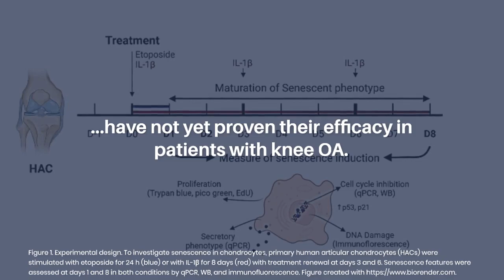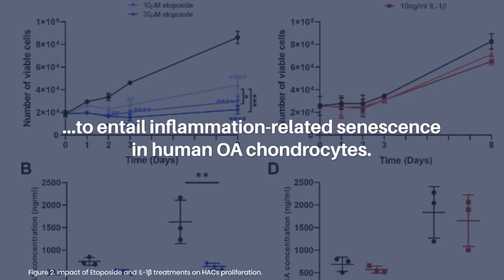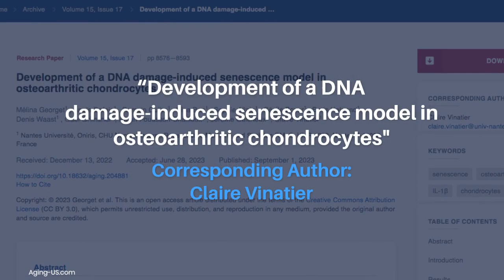Development of DNA Damage-Induced Senescence Model in Osteoarthritic Chondrocytes | Aging-US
Aging-US published this research paper on September 1, 2023, in Volume 15, Issue 17, entitled, “Development of a DNA damage-induced senescence model in osteoarthritic chondrocytes" by researchers from Nantes Université, Oniris, CHU Nantes, Inserm, Regenerative Medicine and Skeleton RMeS, UMR 1229, Nantes F-44000, France. @UnivNantes

Abstract

Senescent cells (SnCs) have been described to accumulate in osteoarthritis (OA) joint tissues in response to injury, thereby participating in OA development and progression. However, clinical therapeutic approaches targeting SnCs using senolysis, although promising in preclinical OA models, have not yet proven their efficacy in patients with knee OA. This pitfall may be due to the lack of understanding of the mechanisms underlying chondrocyte senescence. Therefore, our study aimed to generate models of chondrocyte senescence.

This study used etoposide, to induce DNA damage-related senescence or chronic exposure to IL-1β to entail inflammation-related senescence in human OA chondrocytes. Several hallmarks of cellular senescence, such as cell cycle arrest, expression of cyclin-dependent kinase inhibitors, DNA damages, and senescence-associated secretory profile were evaluated.

Chronic exposure to IL-1β induces only partial expression of senescence markers and does not allow us to conclude on its ability to induce senescence in chondrocytes. On the other hand, etoposide treatment reliably induces DNA damage-related senescence in human articular chondrocytes evidenced by loss of proliferative capacity, DNA damage accumulation, and expression of some SASP components.

Etoposide-induced senescence model may help investigate the initiation of cellular senescence in chondrocytes, and provide a useful model to develop therapeutic approaches to target senescence in OA.

Keywords - aging, senescence, osteoarthritis, etoposide, chondrocytes

About Aging-US